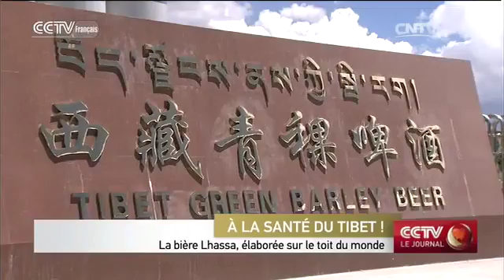La bière Lhassa, élaborée sur le toit du monde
Le Tibet n'est sans doute pas la première région qui vient à l'esprit lorsque vous pensez à la bière. Mais avec son sol fertile et son importante culture d'orge, le Tibet est un bon terrain pour produire de la bière. Le principal producteur, la compagnie Lhasa Beer, a des aspirations mondiales, et veut apporter sa bière dans les bars et chez les consommateurs du monde entier.

C'est la plus haute brasserie du monde... La compagnie Lhasa Brewery est née en 1988, et produit la bière Lhasa. Celle-ci est vendue en canettes et en bouteilles, avec le slogan ''La bière du toit du monde''. La Tiandi Green Beverage Development Company, basée dans la capitale régionale Lhassa, distribue la bière Lhasa.